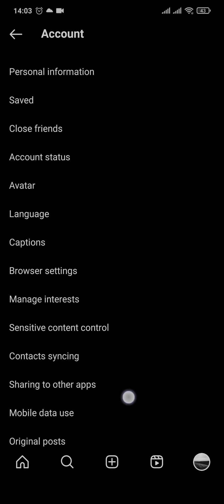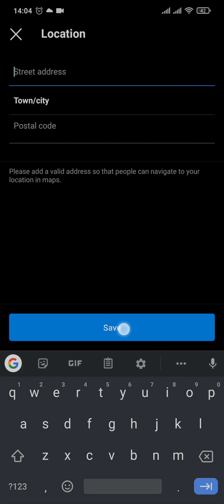How To Change Region/Country On Instagram (2023) | Change Your Location On Instagram (Quick & Easy)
Learn how to effortlessly update your region on Instagram.

In this video, we will show you how to update your region on Instagram. Whether you've entered the wrong information or you're simply looking to update your profile, changing your region on Instagram is easy.
Follow along as we guide you through the process of updating your region on the popular social media platform. Keeping your profile information accurate helps you better connect with users and content relevant to your location.